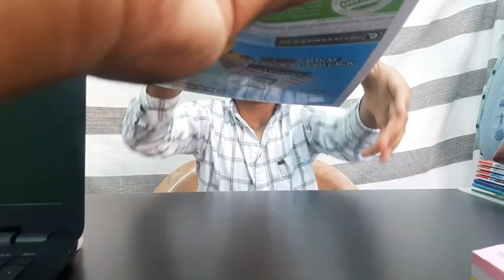bank loan sothanaigal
tamil short story for time pass entertainment